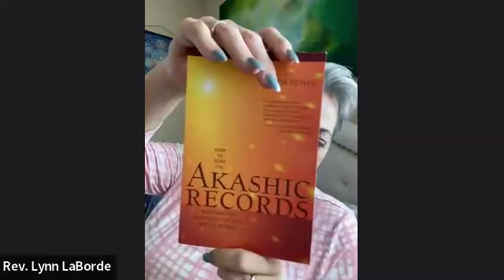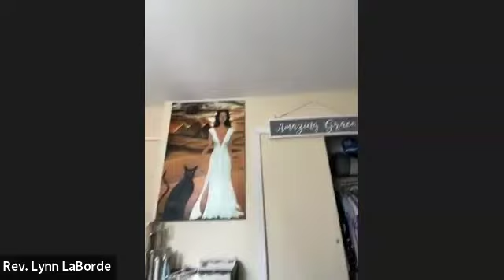Akashic Record Reading for One Person: Free Masterclass - 01/12/23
👉👉Sign up for our free masterclasses here: ✨✨ 👈👈

Find Rev.

Love is a function of communication!

Join our Private free Facebook group to meet like-minded individuals like you. We also host free live healing sessions in the group: